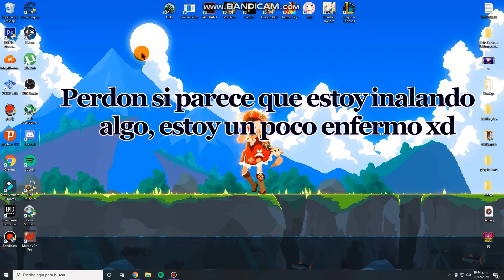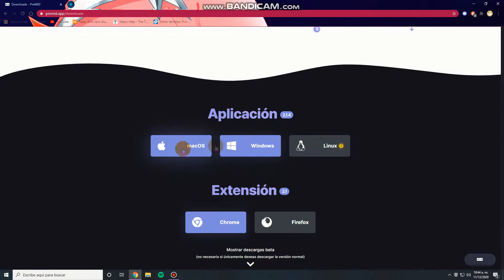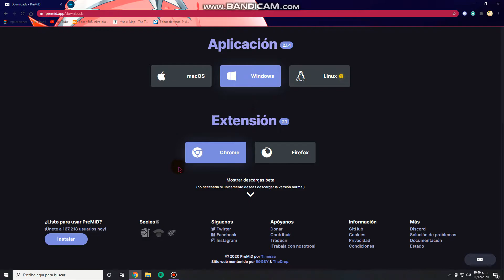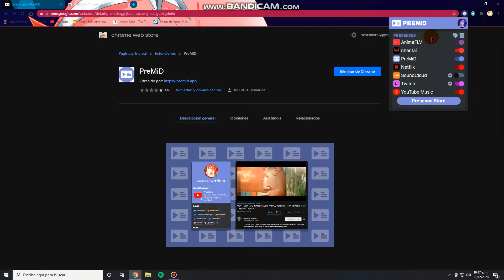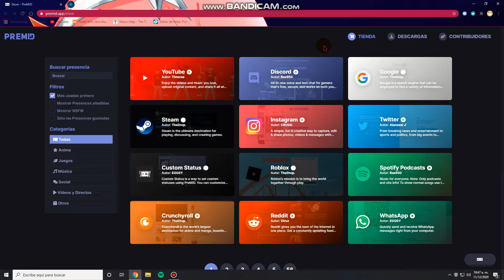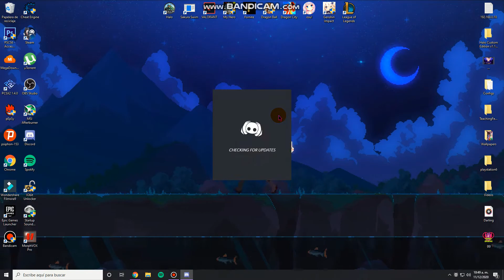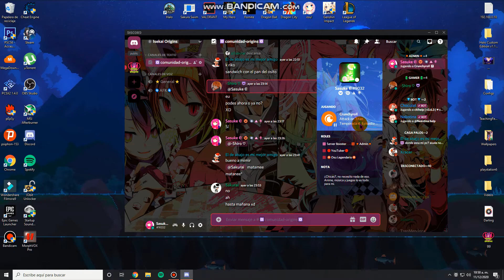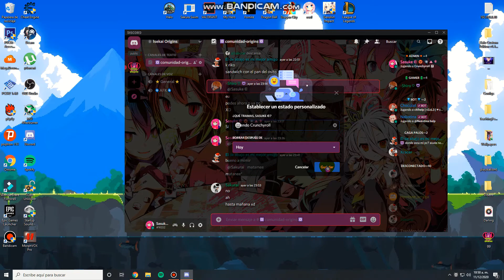Como poner de actividad lo que estas viendo en el navegador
Links sin publicidad:

PD: tengo hambre, ayuda xd

(La marca de agua no altera el producto)